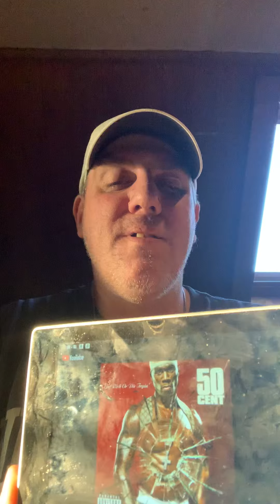50cent-what up gangster